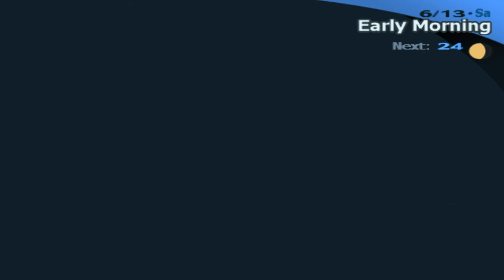Let's Play Persona 3 #046 - Das Vierer-Powerteam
Shin Megami Tensei: Persona 3 Fes
Rollenspiel von Atlus (2006)
Alle Rechte am Spiel liegen bei Atlus U.S.A., Inc.
"Let's Play Persona 3"
Kommentiertes Gameplay von Bluepurple